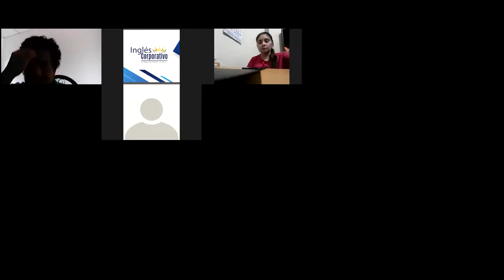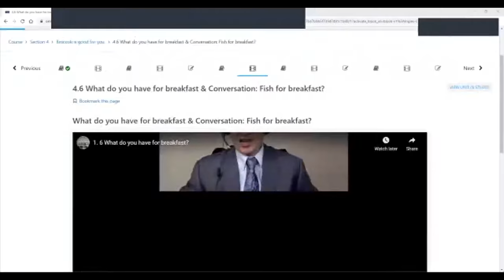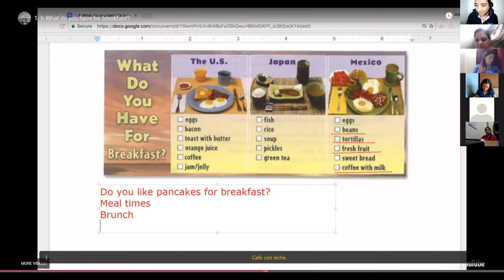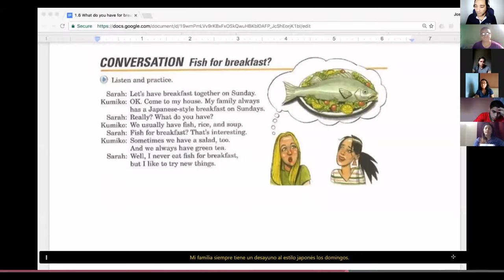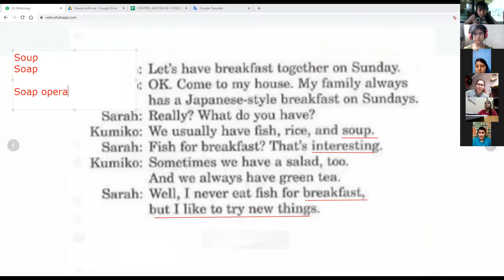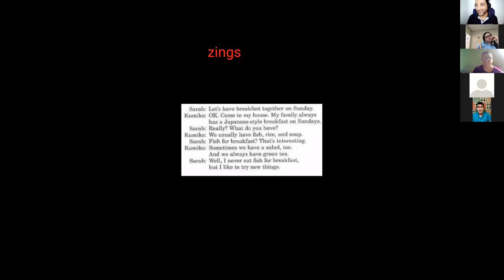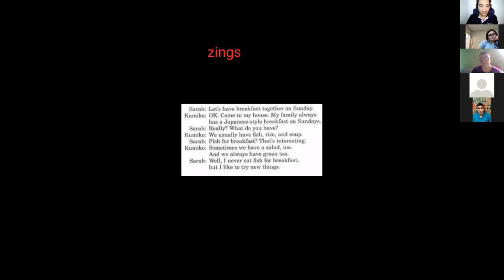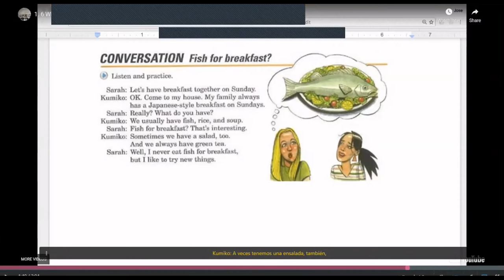Ingles Corporativo-What do you have for breakfast & Conversation: Fish for breakfast?